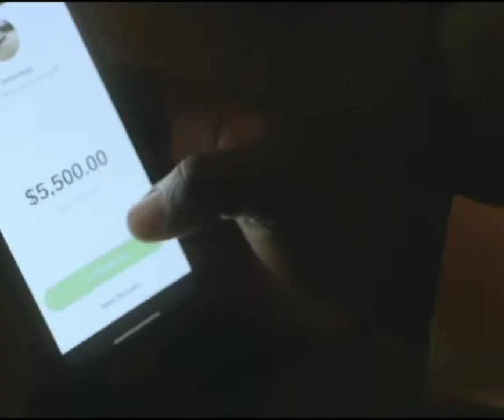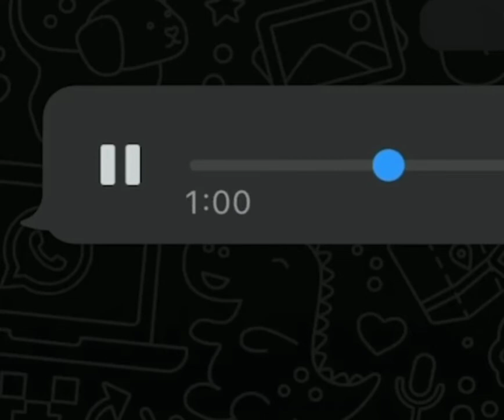rajahwild - another dollar (@GloriiMusiq404 )